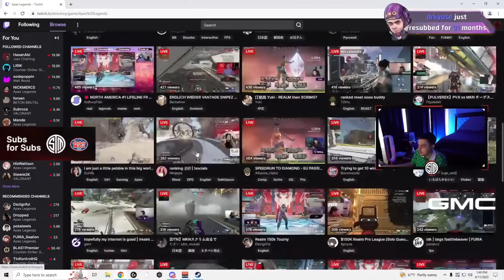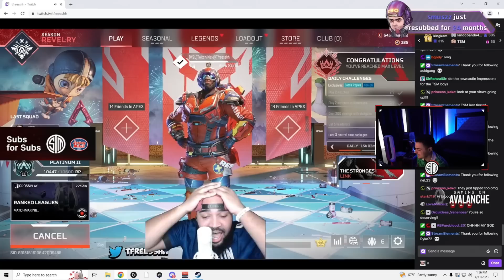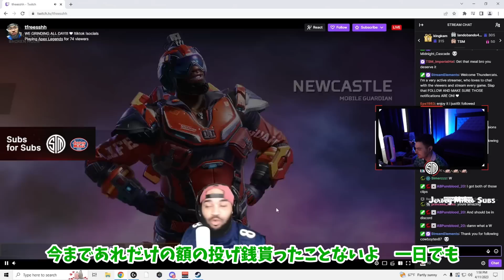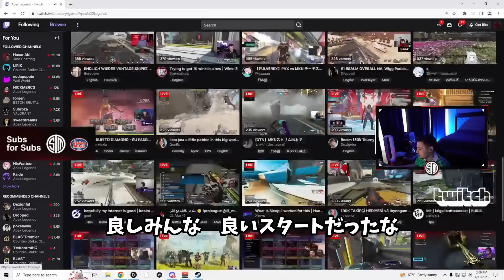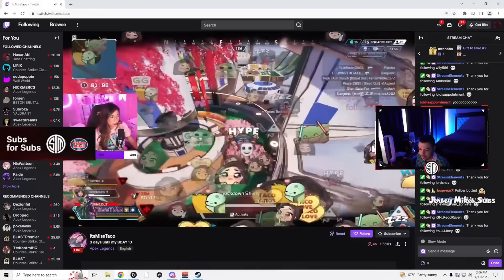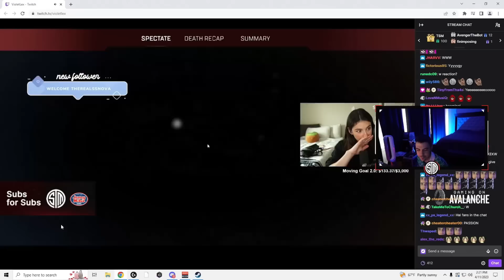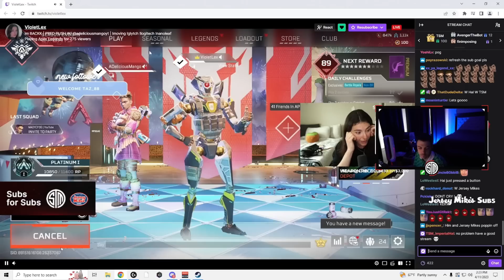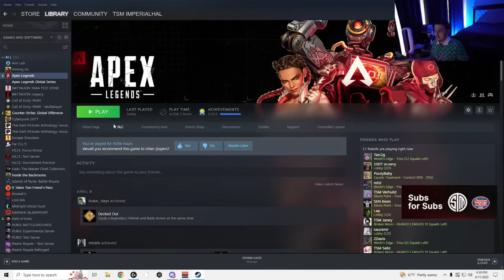いきなりハルが現れて大金のギフトに驚愕する配信者達まとめ【Apex】【日本語字幕】